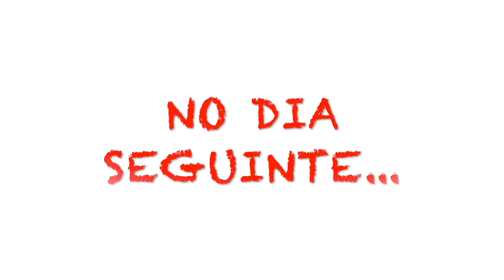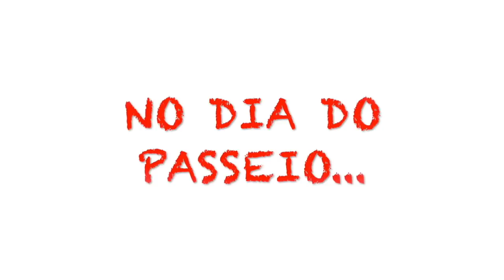O GAROTO NERD E A GAROTA POPULAR - WEBSERIE COMPLETA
No vídeo de hoje, fizemos a websérie completa O GAROTO NERD E A GAROTA POPULAR